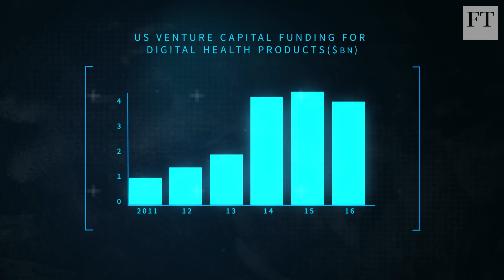The new ‘smart’ pill | Industrial Tech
Many patients forget to take their medicine, but as FT science commentator Anjana Ahuja explains, now there’s a pill that ‘knows’ when it’s been swallowed. It can send a time-stamped signal to the patient, and with consent, their doctor. It could be the next big thing in medicine, but just how secure is the information?